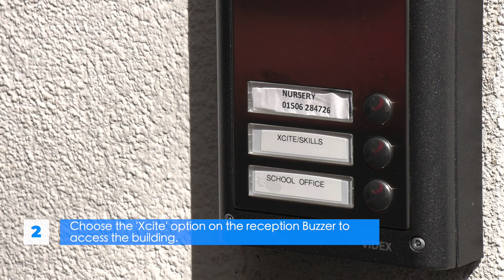Deans Community High School - Xcite Learn to Swim Customer Journey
A step-by-step guide on what to expect at your first Xcite swimming lesson at Deans Community High School.